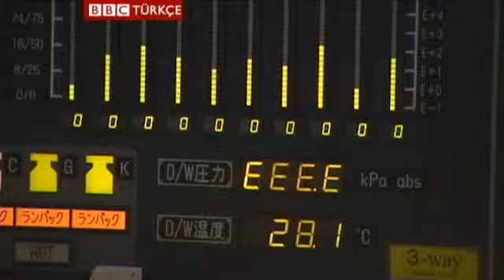Japonya'da nükleer santrallere veda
Bir zamanlar 54 nükleer santrali olan Japonya, bu Cumartesi son santralini de kapatıyor.